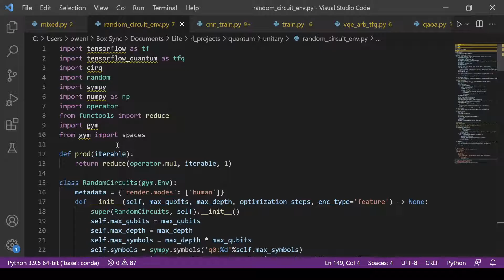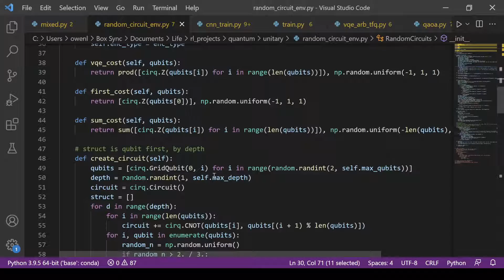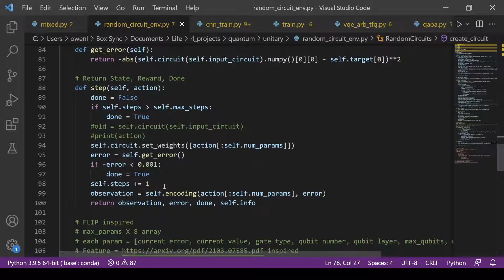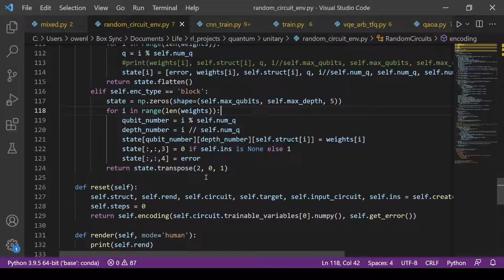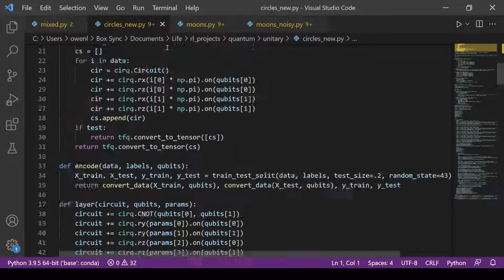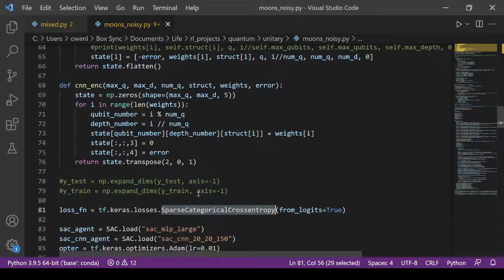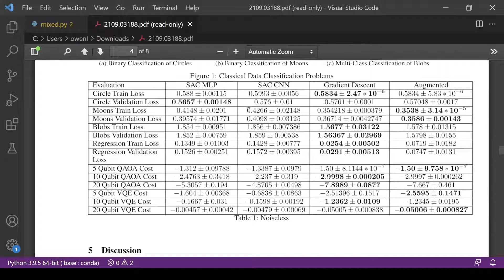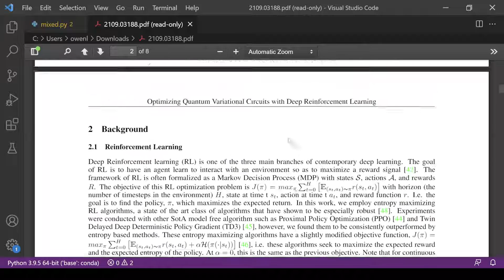Code for "Optimizing Quantum Variational Circuits with Deep Reinforcement Learning" (Lockwood 2021)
I recognize there was some background noise, I think that was my computer fans. I haven't fully optimized the recording on this new computer, so I'll experiment with OBS so hopefully it will sounds better in the future.